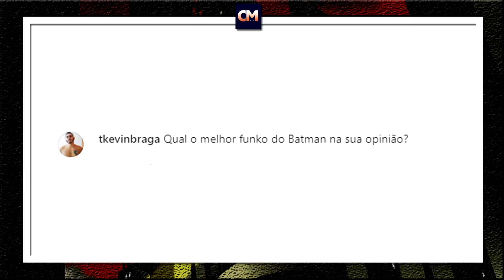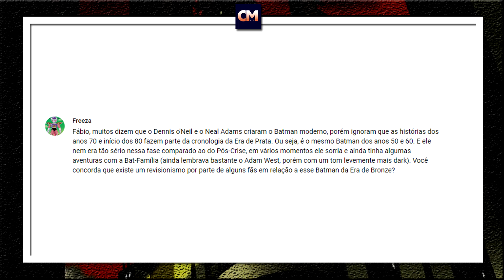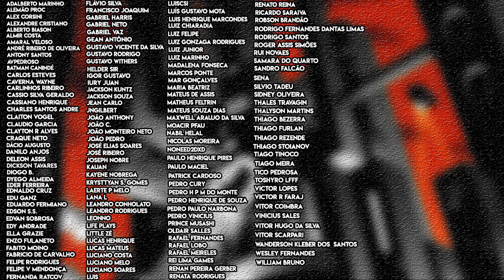Revisionismo DESRESPEITA a Era de Prata? | Respondendo os Inscritos.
0:00 - Introdução

0:28 - A Rainha Elisabeth já apareceu nos quadrinhos do Batman?

1:53 - Funkos favoritos do Batman;

3:37 - Pesquisa sobre os episódios de Batman The Animated Series;

7:10 - Fãs fazem revisionismo para privilegiar a era de bronze e desrespeitar a era de prata?

Valeu!